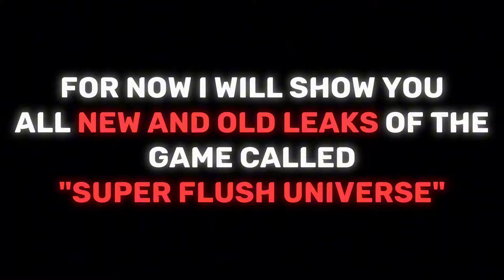New Leaks! 🔥Super Flush Universe🔥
New Leaks! Scientist Mech Rework - G Clones and more!

All this leaks i taking from discord server!